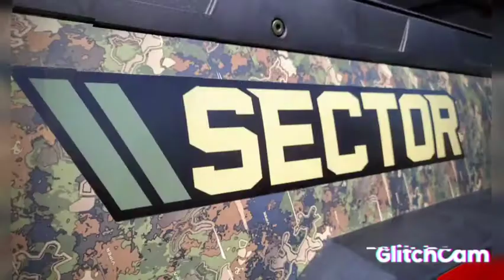Hisun 2021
Description
Step into a full-size Side X Side with confidence. The Sector 550 EPS is built to get you wherever you need to go quickly and comfortably. With an Automatic CVT transmission, 4-Wheel Drive with Locking Differentials, Nitrogen Assisted Shocks and a list of standard accessories, the Sector 550 will make you feel right at home with the big boys.

Highlights
Electronic Fuel Injection (EFI)
On Demand 4-Wheel Drive
3500 Lb Winch
Engine
Engine Type: 4-Stroke Single Cylinder OHC
Cylinders Displacement: 546cc
Fuel System: Electronic Fuel Injection
Cooling: Liquid
Drive Train
Transmission: Automatic CVT L/H/N/R
Drive System: 2WD / 4WD
Locking Differential: Front
Final Drive: Shaft
Chassis / Suspension / Brakes
Front Suspension: Dual A-Arm
Rear Suspension: Dual A-Arm
Shocks: Hydraulic W/ Nitrogen Assist
Front / Rear Brakes: 4-Wheel Hydraulic Disc
Parking Brake: Mechanical
Front Tires: 26 x 9-14
Rear Tires: 26 x 11-14
Wheels: Aluminum
Dimensions
Overall Vehicle (L x W x H): 118" x 61" x 75.5"
Wheel Base: 76.5"
Cargo Bed Dimensions (L x W x H): 34" x 45" x 11"
Cargo Bed Dump Type: Gas Assist
Cargo Bed Capacity: 500 LBS
Person Capacity: 2
Fuel Capacity: 7.5 Gallons
Empty Vehicle Weight Rating: 1,638 LBS
Gross Vehicle Weight Rating: 2,341 LBS
Tow Rating: 1,200 LBS
Ground Clearance: 12"
Other
Instrumentation: Analog Speedometer & Tachometer With LCD Rider Information
Winch: 3,500 LBS
Roof: Yes
Windshield: 2-Piece
Brake Lights: Yes
Headlights: High / Low Beams
Turn Signals & Horn: Yes
Doors: Yes
Electronic Power Steering: Yes (Optional)
Warranty: 2-Year Limited
Colors: Red, Bahama Blue